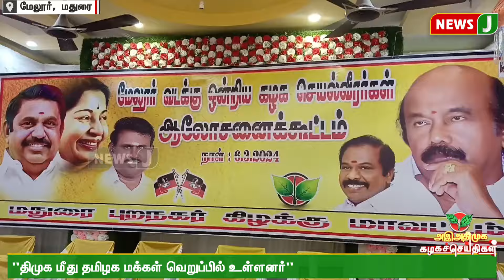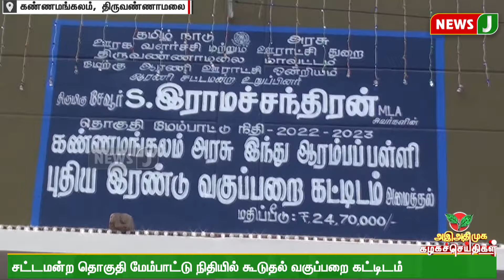அஇஅதிமுக கழக செய்திகள் | 07 MAR 2024 | ADMK NEWS | Kazhaga Seithigal | NewsJ